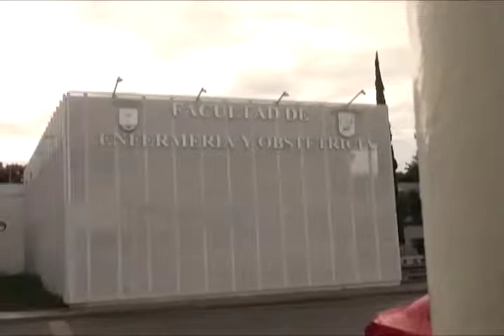Desalojan a más de 20 mil alumnos de la UABJO por elecciones